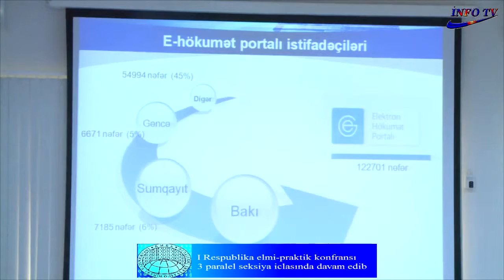I Respublika elmi praktik konfransı 3 paralel seksiya iclasında davam edib